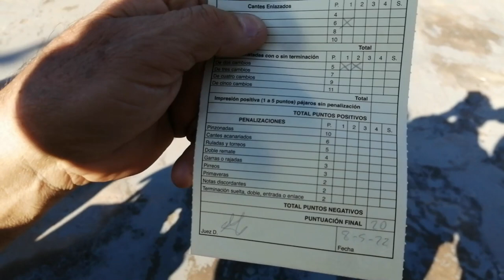🏆CONCURSO SILVESTRISTA ABIERTO CLASIFICATORIO "SOCIEDAD LOS BOLOS"